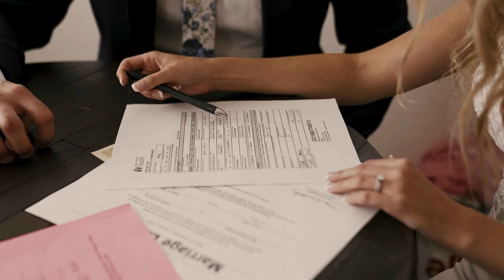Matt + Sophie | Onalaska WA Wedding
Wonderful wedding out in Onalaska WA.